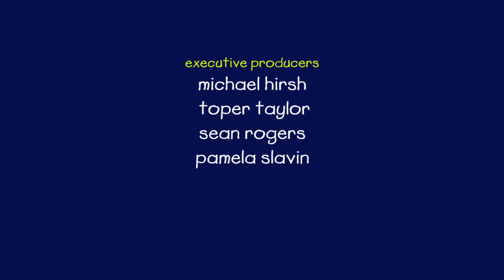🎉🎈Caillou Nederlands - Het dansfeest van Caillou | Nieuwe Hele Caillou Afleveringen 🎉🎈